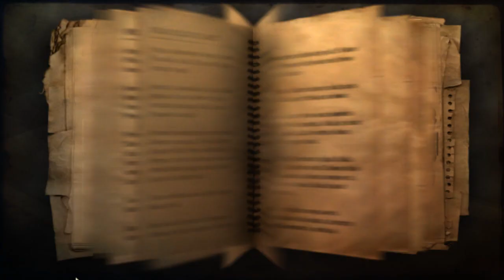Let's Play Far Cry 2 German #125